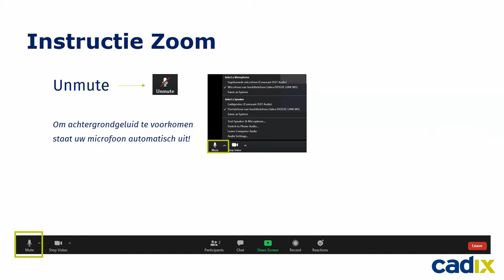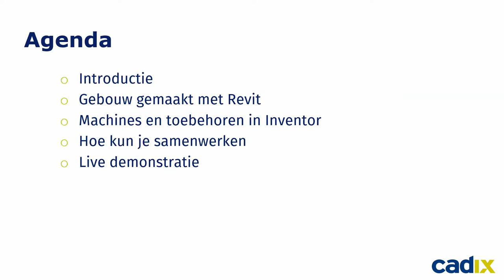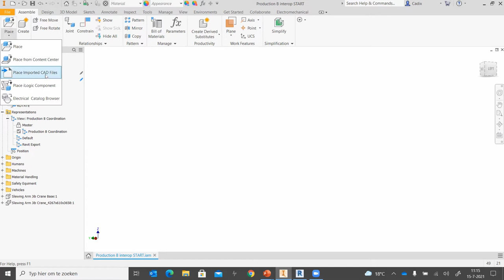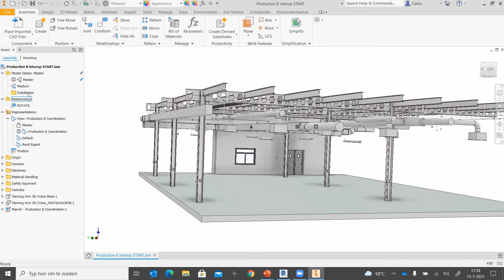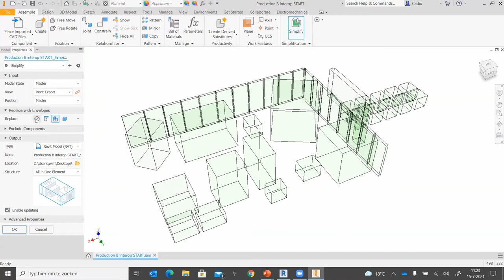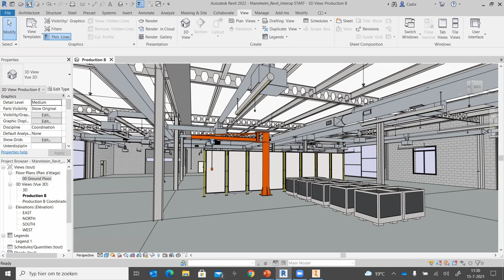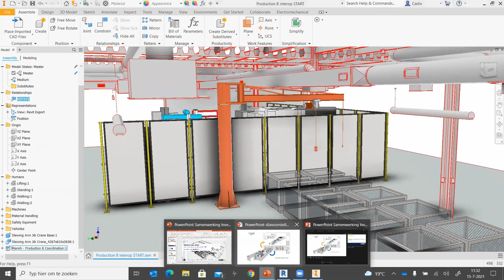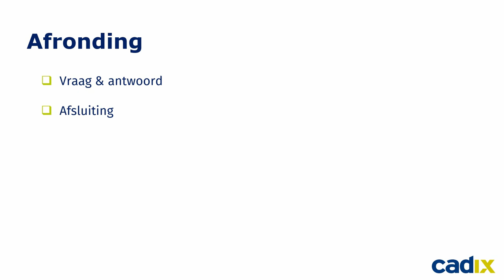Webinar: Naadloze samenwerking Inventor en Revit 2022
Tijdens het webinar laat onze Mechanical Consultant Wim Meijer u zien hoe de samenwerking tussen Inventor en Revit verloopt. U ontdekt hoe u eenvoudig een Revit model middels AnyCAD in Inventor laadt en hoe u vervolgens het aangepaste Inventor model klaar maakt voor een export. Ook laat Wim Meijer u zien hoe u de gemaakte export kunt inlezen in het Revit model. Tijdens het webinar ervaart u dat de naadloze samenwerking tussen verschillende softwarepakketten de kans op fouten verkleind en veel tijd bespaart.